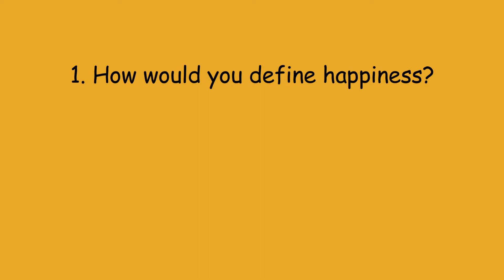What Is Happiness? (How You Evaluate Experiences)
➥➥➥ Check Out Some of Our Previous Happy Talks! ➥➥➥

happy, happiness, how to be happy, how to happy, self-improvement, how to be happy and positive all the time, happiness kdrama, definition of happiness, What is the real meaning of happiness?, What is happiness in one word?, What is happiness in life, What is happiness to you, Where I can find happiness, What Is Happiness, How You Evaluate Experiences, what is happiness motivational video.